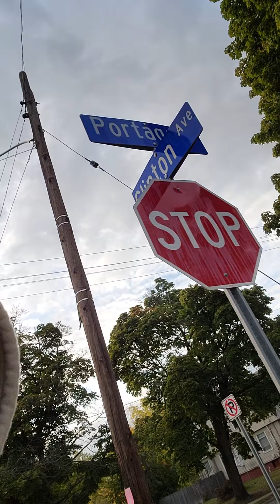fire on Hayes and fair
checking out what's going on